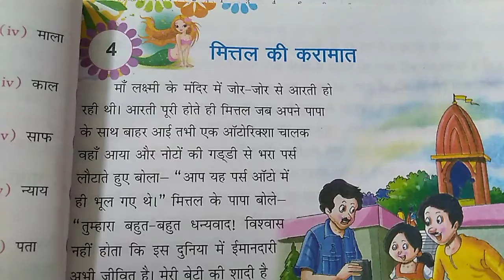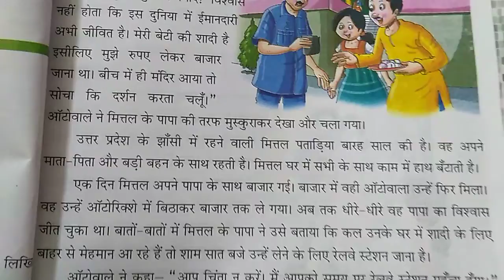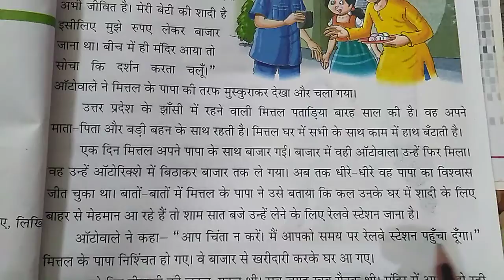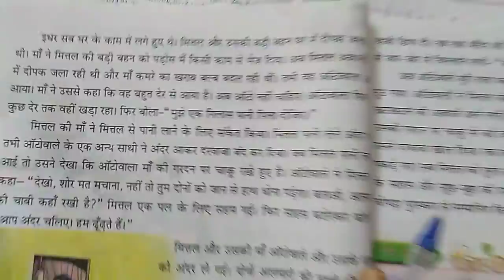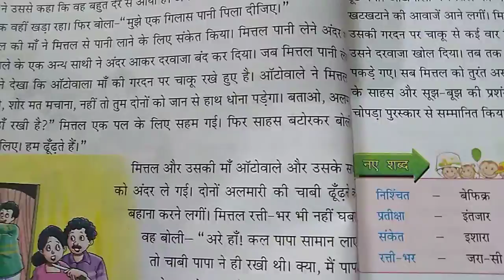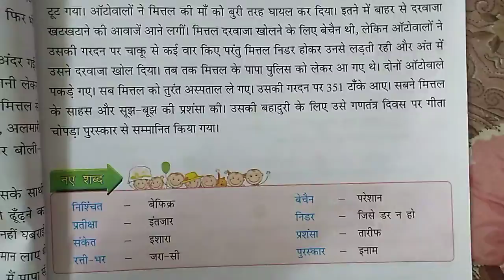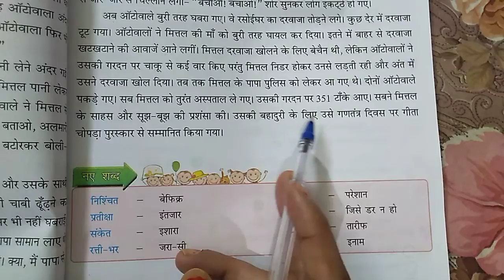हिन्दी || पाठ-4 || मित्तल की करामात || कक्षा-4